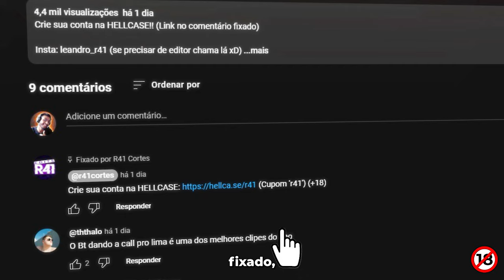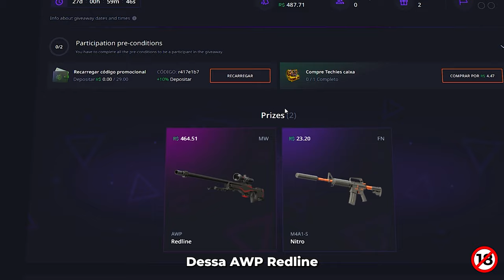OS MOMENTOS MAIS ENGRAÇADOS DAS LIVES!! (Gaules, BT, Liminha, Michel, Apoka) (#120)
Crie sua conta na HELLCASE!! (Link no comentário fixado)